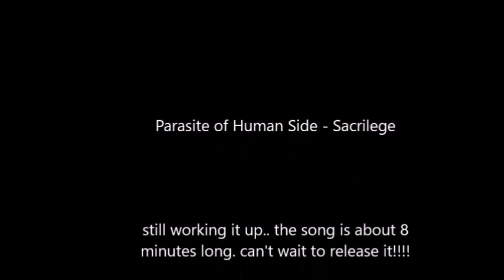Parasite Of Human Side - Sacrilege. (TEASER) - Ibanez Gio GRG 7221 Technical Death Metal Demo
First of all. Forgive for a very shitty video quality. Let's enjoy the classic 240p of 2007-ish lol.

This 'dying band' still tries to kick some asses before a very freakin long hiatus incoming. Still a goddamn hiatus all along tho. Anyway here a little riffing for your snacks. Hope you guys enjoy it. We really looking forward to finish this shit up.. thank you guys for supporting us!